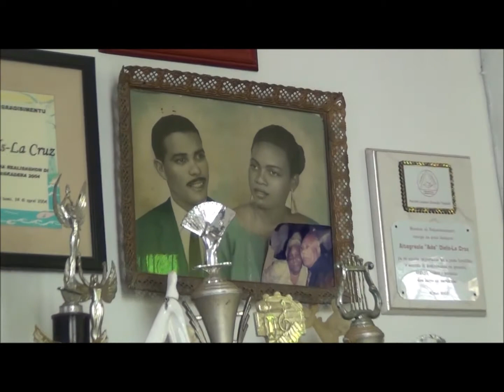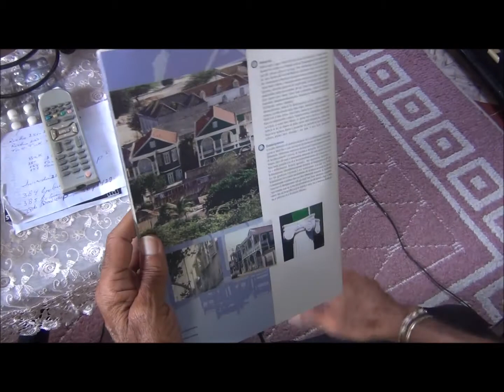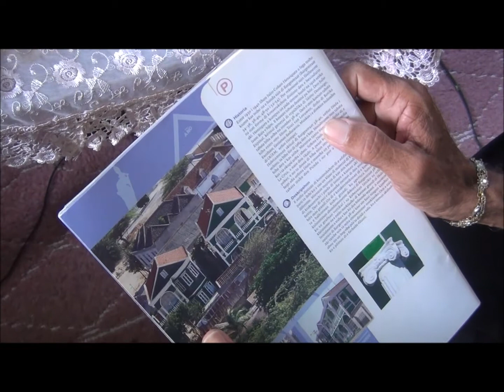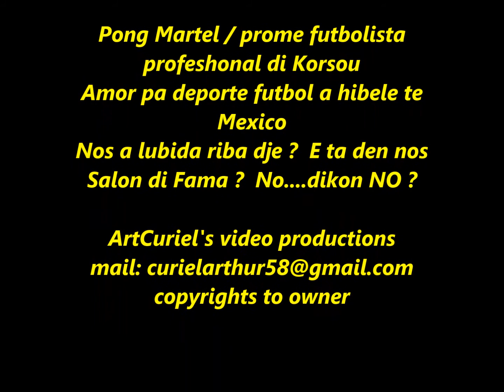Pong Martel and Diels 11 06 2014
Pong Martel / Korsou a lubida riba dje ? Dikon e NO ta den Salon di Fama ? E historia di un mucha'i Otrobanda ku kier a bira futbolista profeshonal for di chiki. Pashon pa futbol a hibele te Mexico. tende su historia. interesante. slds ac